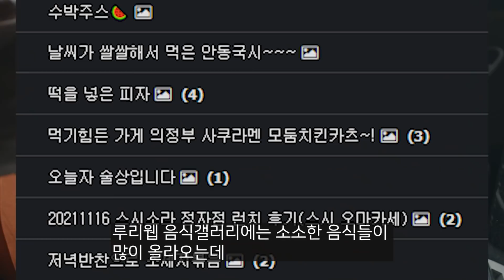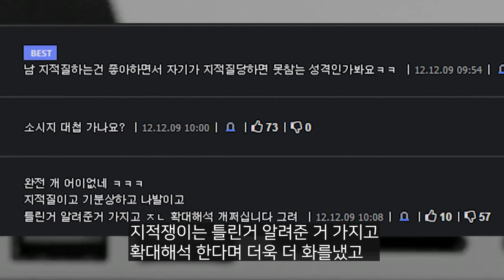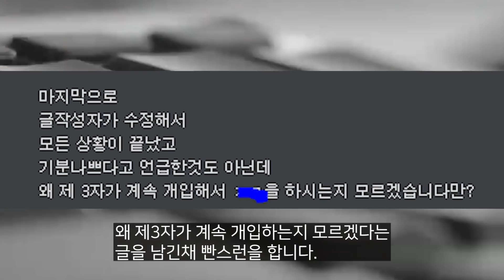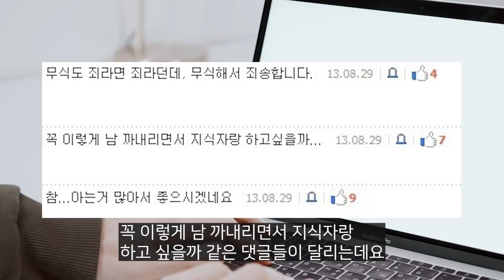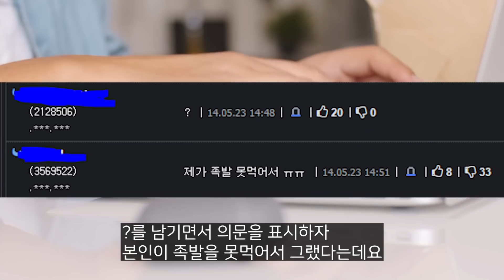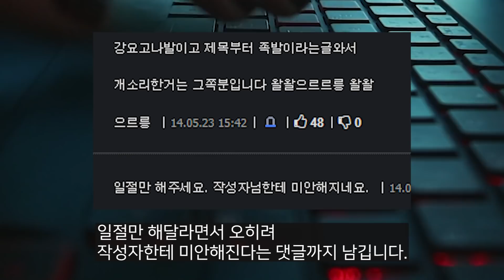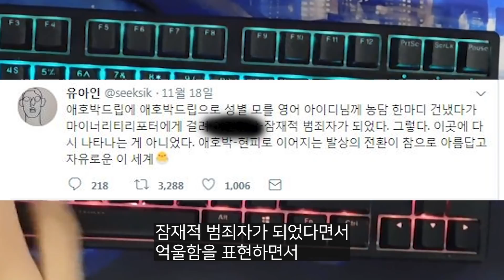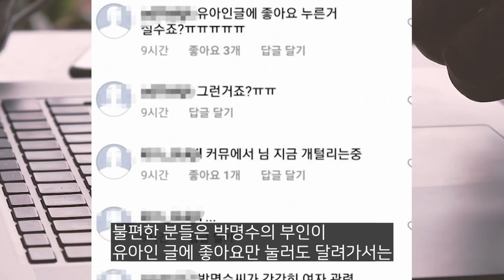레전드가 된 키보드배틀 part2(feat.프로불편러)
이기세요